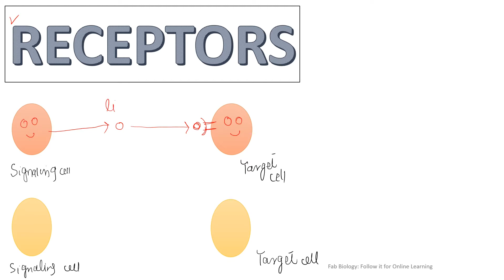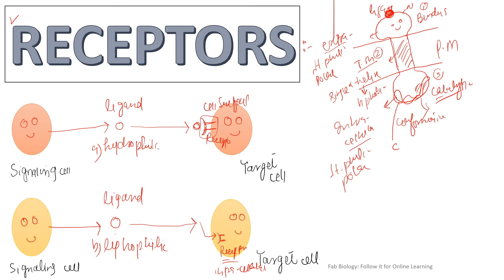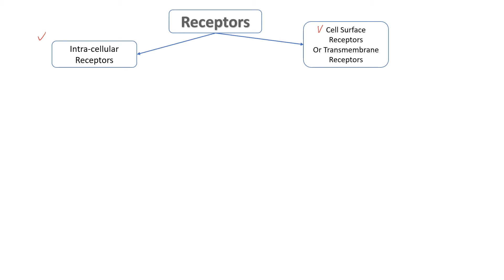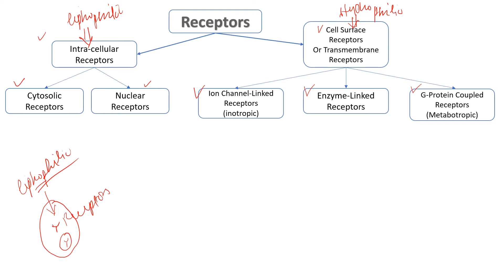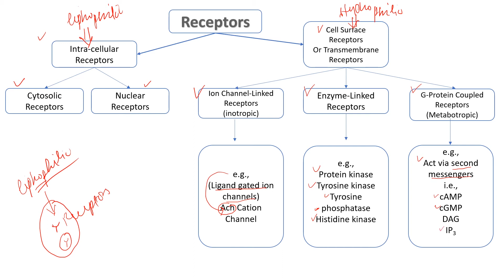Receptors | Intracellular Receptors | Cell Surface Receptors | Lecture 11 | Signal Transduction